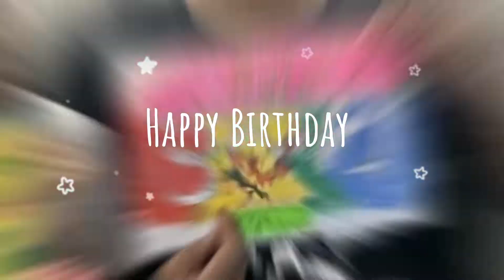28june2022 alonetsv07 birthdaycelebration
My birthday celebrations with our newari cultura . It’s all thing done in the morning thanks to all my family .